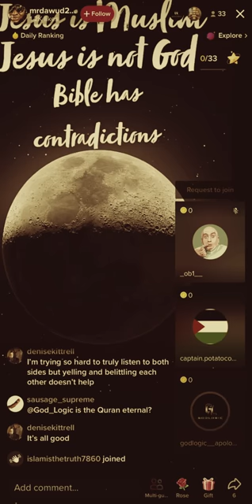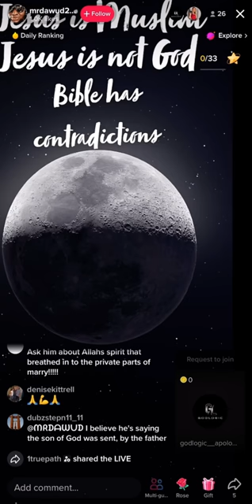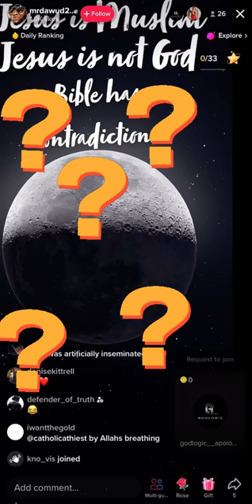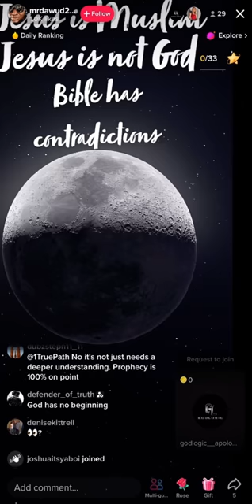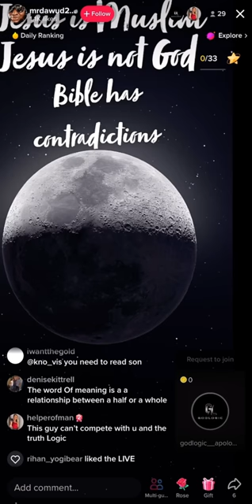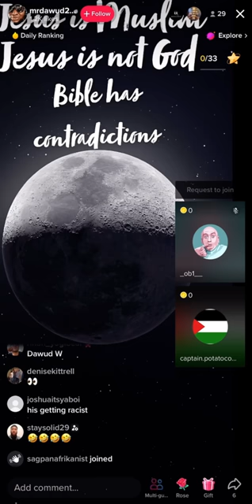GodLogic Vs Mr. Dawud | Is Jesus God? |. TikTok Debates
In this video I hopped in a muslim stream on tiktok... this is how it went 🤭